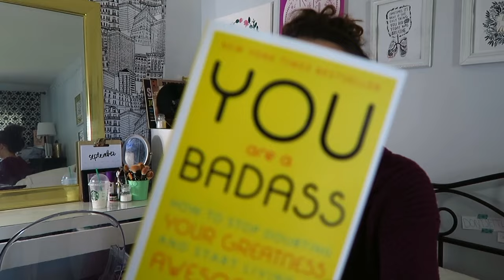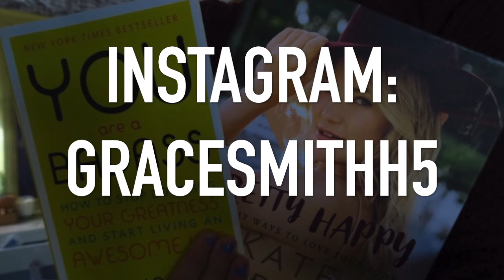Self Love, Positivity, and More! // LY1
Snapchat: justsmile2467 (you can message me if you need advice on something!)

XOXO, Grace